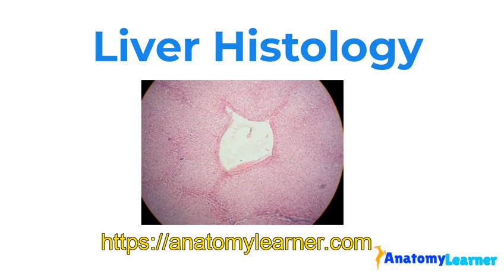Liver histology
Liver histology - The ultimate guide to learn liver histology
For details